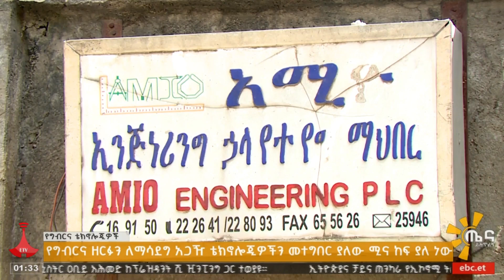የምርት ብክነትን ለመከላከል የሰብል መሰብሰቢያ ቴክኖሎጂዎች ትግበራ ላይ ትኩረት ያሻል ተባለ Etv | Ethiopia | News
የግብር ዘርፉን ለማሳደግ አጋዥ ቴክኖሎጂዎችን መተግበር ያለው ሚና ከፍ ያለ ነው። በግል ዘርፉ ቴክኖሎጂዎችን በማምረት ላይ ያለው አሚዮ ኢንጅነሪንግ በዘርፉ እድገት ላይ የበኩሉን ሚና በመጫወት ላይ ነው። የምርት ብክነትን ለመከላከል የሰብል መሰብሰቢያ ቴክኖሎጂዎች ትግበራ ላይ ትኩረት ያሻል ይላል።